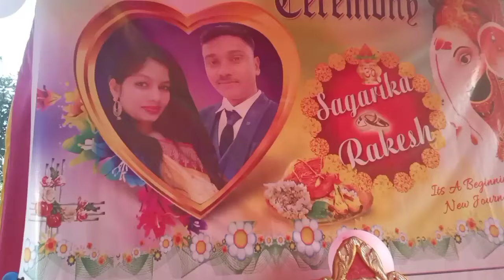sabu apekhya ra anta ghatila jebe to sathe dekha hela / Ring ceremony /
Ring ceremony trending song
Rakesh & Sagarika
Mo hata dhari chalu tha
song : Sabu apekhya ra anta ghatila jebe to sathe dekha hela
singer : Human Sagar & Sital kabi